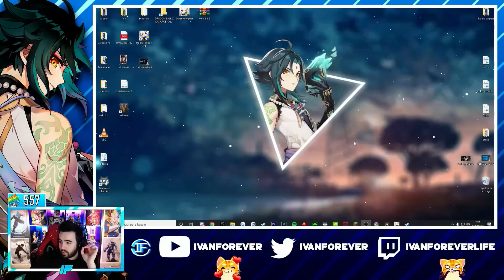REACCIONANDO a *GENTE CON SUERTE* #9 😭 GENSHIN IMPACT